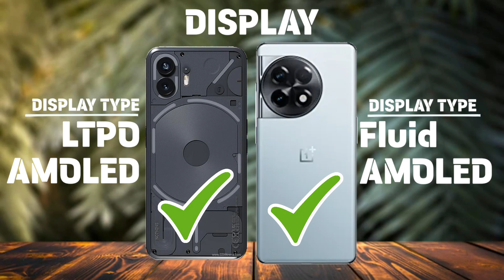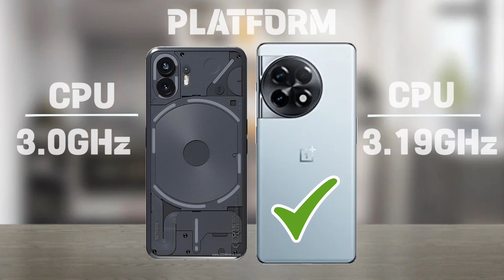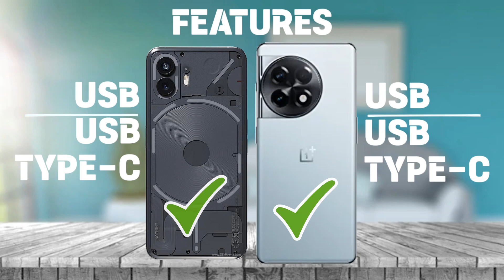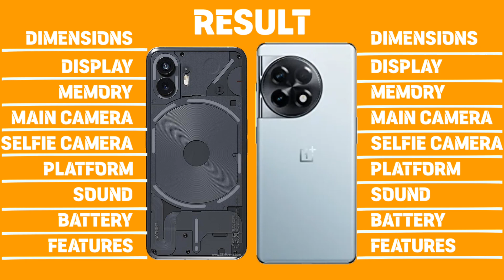Nothing Phone 2 Vs OnePlus 11R Comparison.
Nothing Phone 2 Vs OnePlus 11R